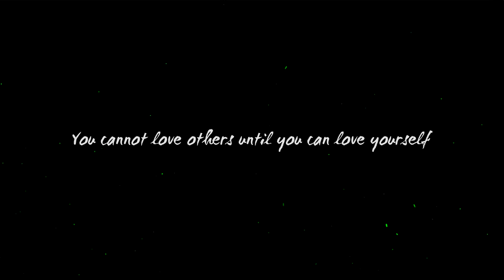Masquerade Photoshoot - Cinematic Test Short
Love yourself, life is short and really, you're only competing with yourself.

Inspirational Speeches by:
Tyrese Gibson
Adam Roa
Will Smith